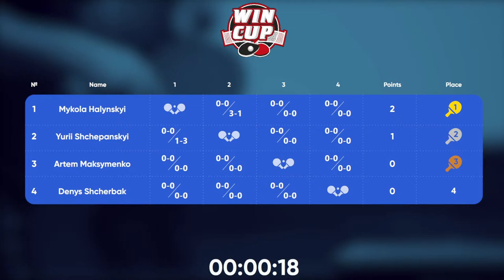19:30 Mykola Halynskyi 1-3 Artem Maksymenko West 5 WIN CUP 25.03.2023 | TABLE TENNIS WINCUP